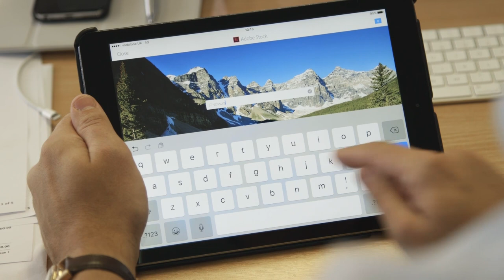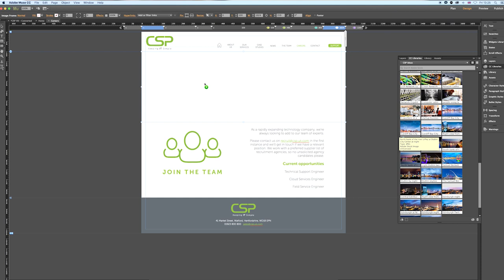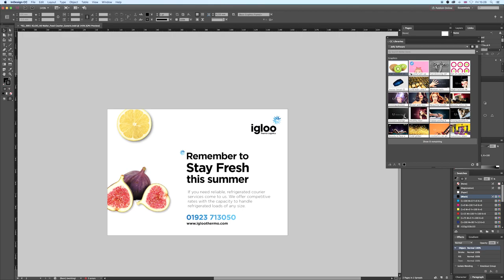How Adobe Stock Saves Time And Money - Adobe Stock | Adobe UK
Adobe Stock saves time and money for The Creative Place team everyday with its simple search, purchasing and managing stock images.  Bob Gallagher showcases how the seamless integration with Creative Cloud allows their team to easily preview images for their concept work and later license those images - and it automatically updates the design.

Explore millions of assets built right into your Creative Cloud apps